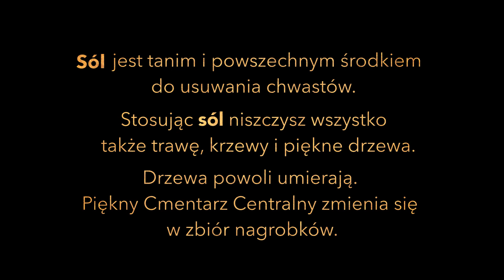Sól - plaga cmentarza centralnego w Szczecinie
Solenie nagrobków to coraz większy problem, z którym boryka się wiele cmentarzy w Polsce, w tym Cmentarz Centralny w Szczecinie. Coraz większa liczba ludzi stosuje sól jako zamiennik dla środków chwastobójczych. Sól jest tańsza, łatwo dostępna i skutecznie niszczy chwasty. Ale…
Rozpuszcza się podczas deszczu, wsiąka w ziemię zakwaszając glebę i dostaje się do systemu korzeniowego roślin. W ostateczności niszczy chwasty… ale także wszystkie inne rośliny w około.

Klip wykonał w ramach działalności statutowej:
Instytut Rocka
w ramach akcji 11/111 dla Cmentarza Centralnego w Szczecinie

Wystąpili:
Joanna Cupak jako - cytat: "zła Baba z Radomia co soli"...

Konsultacje i tekst: Katarzyna Szydłowska